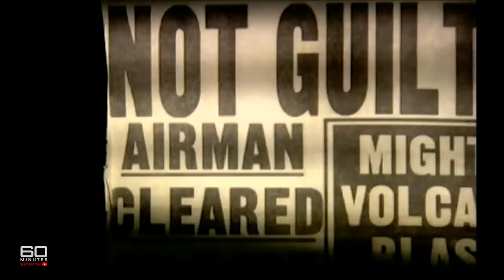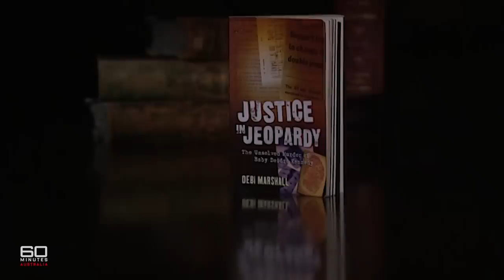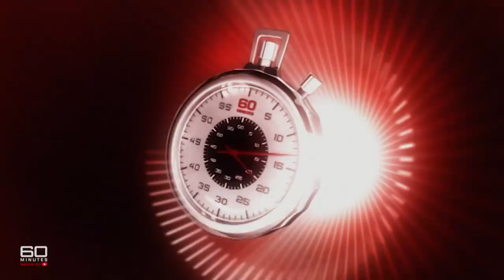Man found guilty twice of murdering a baby still allowed to walk free | 60 Minutes Australia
Full Episodes | Getting Away With Murder (2006)

Two juries found Raymond John Carroll guilty of murdering Queensland baby Deidre Kennedy.  Why is he still walking free? On the 33rd anniversary of the crime, Raymond Carroll spoke for the first time to Richard Carleton.